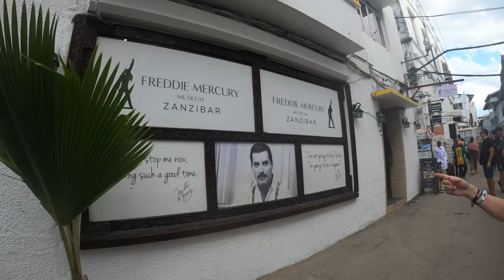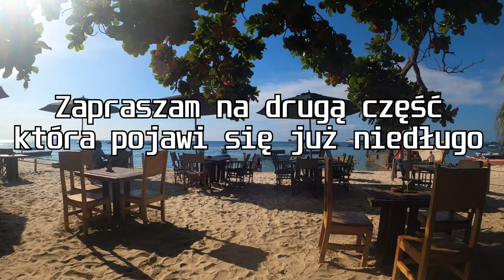Zanzibar prawie jak Polska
Wwwwitam po krótkiej przerwie i zapraszam do oglądania bo jest co i będzie jeszcze więcej!